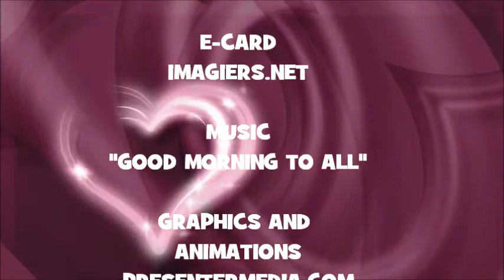JOYEUX ANNIVERSAIRE ANNABELLA !